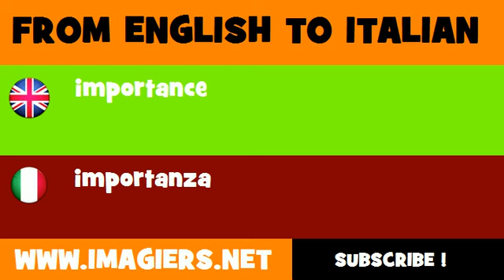How to say importance in Italian